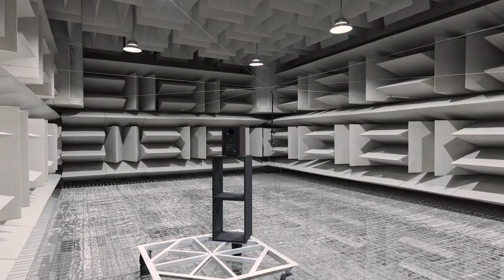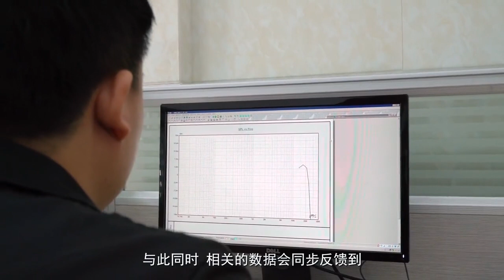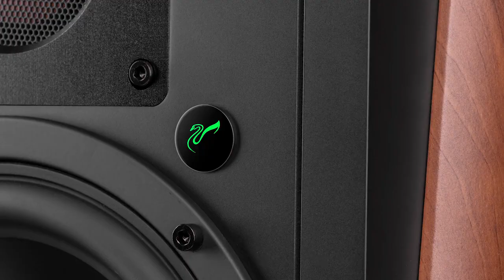HIVI SWAN M5A 惠威科技 惠威音响